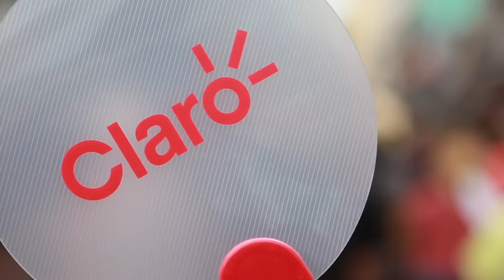Claro PR - ClaroenLaCalle 8